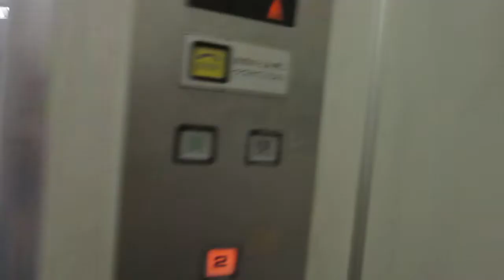【かなり古く、イトーヨーカドー名物アナウンス付き！！】イトーヨーカドー若葉台店 エレベーター